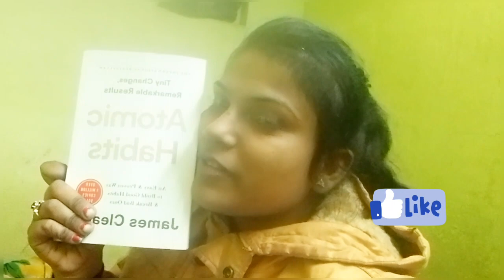बादाम के चक्कर में मेरे पे चढ़ी ओर एंजल से निकला भी नही